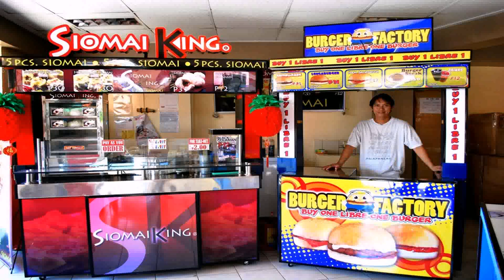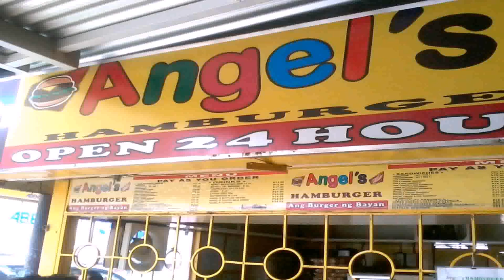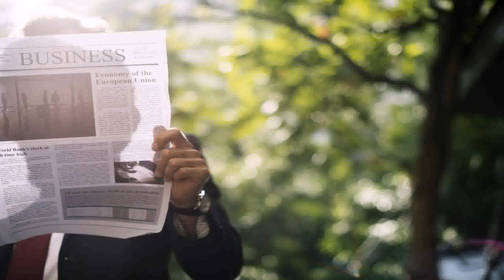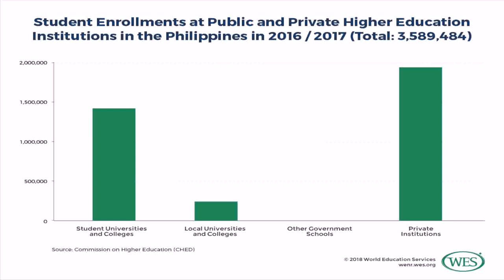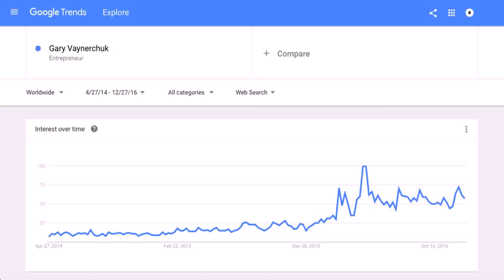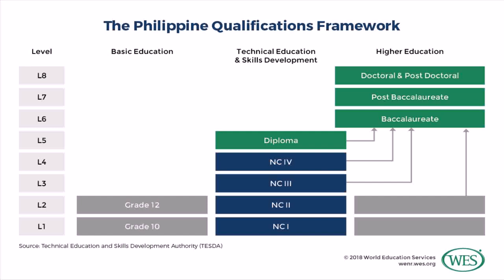Best Small Business In Philippines 2017 - DaddyGif.com (see description)